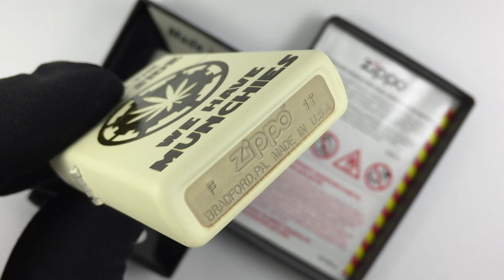Zippo 29590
29590 Зажигалка Zippo Dank Side Design, Cream Matte